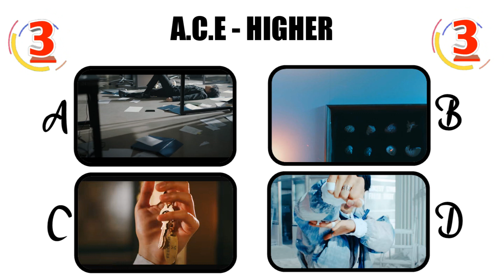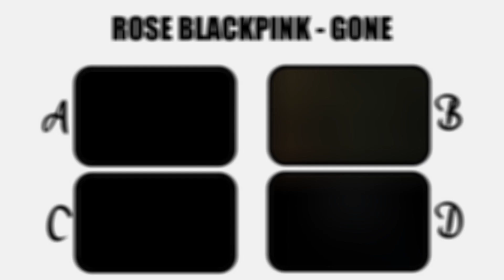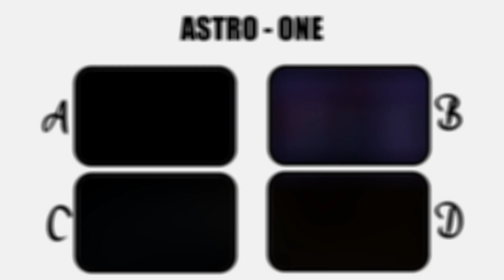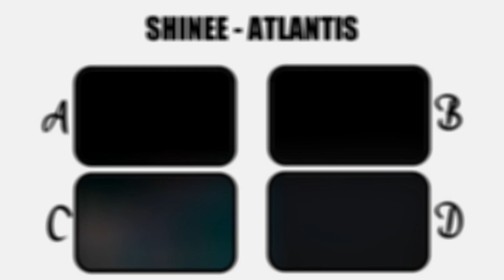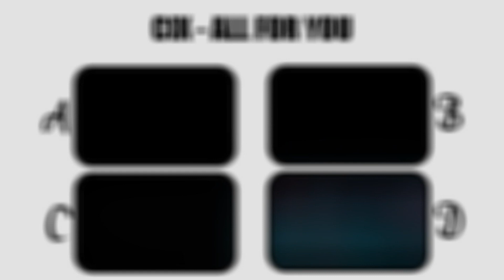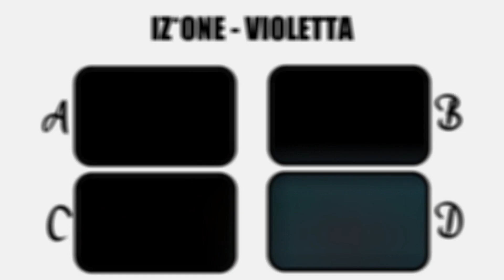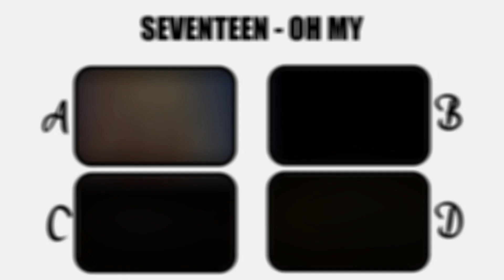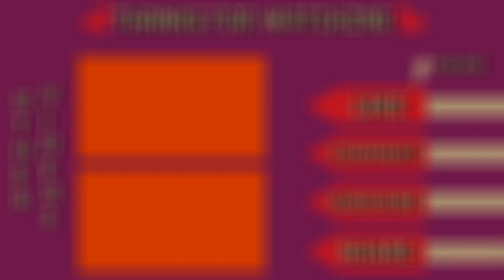Can You Pick The Correct K-Pop Music Video??? Kpop Games !!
Welcome To My K-pop Game :)

Thanks :D

Note:
I beg you pardon if I did mistake accidentally.

And One last thing..English isn't my first language.
So, please excuse any spelling mistakes or grammatical errors on my part.